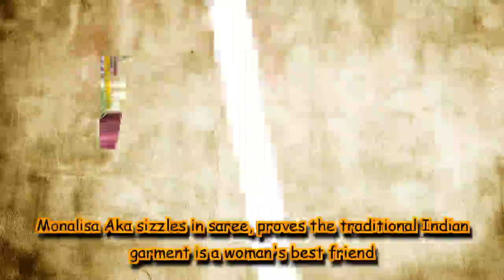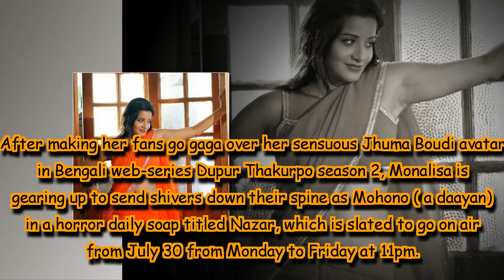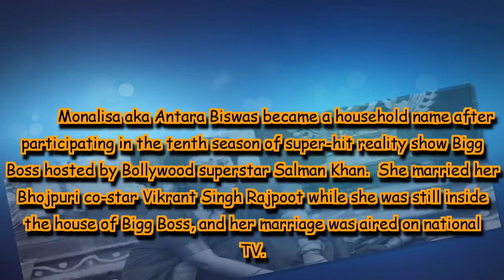Monalisa Aka sizzles in saree, proves the traditional Indian garment is a woman's best friend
There is one thing in common between Jhuma Boudi and Mohono. Both these characters showcase Monalisa's love for sarees.